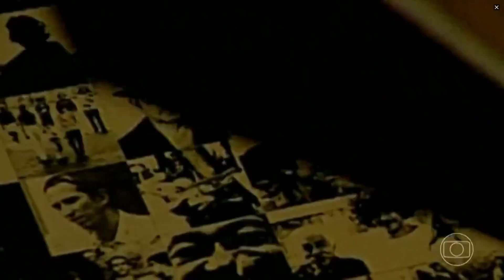Passeio de JARDINEIRA no JORNAL NACIONAL - TV Globo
Nosso tour na Jardineira e o Bar do Museu apareceram no Jornal Nacional! Que honra poder compartilhar esses momentos com todo o Brasil.

Agende uma visita você também!

*Arquivo da TV Globo

SEO do Vídeo - Raphael Gama (Piller Design)

🌄 Bar do Museu Clube da Esquina, a meineiridade se encontra aqui!